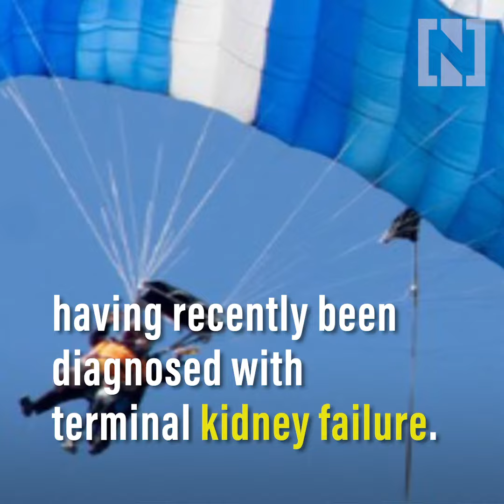Farmer finds skydiver's prosthetic leg